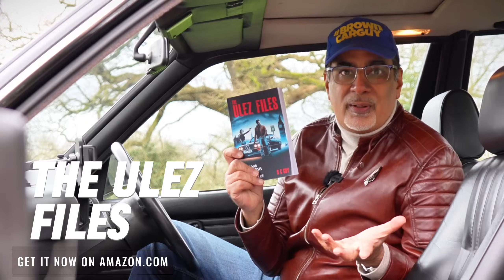EV Update: Car Companies Lose THOUSANDS on every EV Sold!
In our latest update from the world of EVs and market trends for Electric Cars, with the revelation that car manufacturers are losing around $6000 or nearly £5000 on every $50,000 electric car sold. Plus how EVs sales volumes are likely to fall well short of Biden's mandate of 60% by 2030, and how manufacturers must change or find themselves in an untenable situation.

Get my debut novel (perfect for petrolhead bookworms) 'The ULEZ Files'